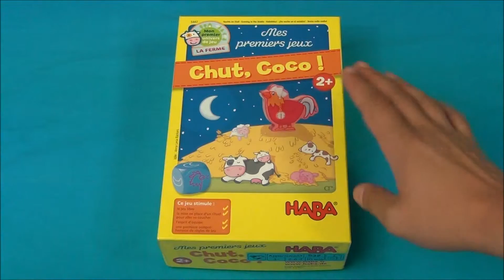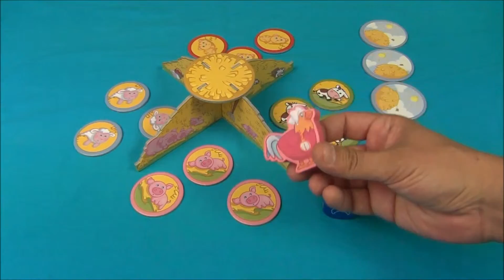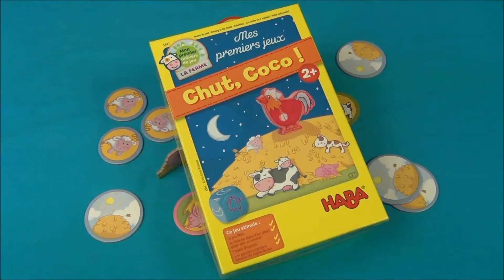La vidéorègle du jeu de société "Chut, Coco" par Yahndrev (#361)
00:00 Intro
00:13 Présentation
00:30 Matériel et Mise en Place
01:40 But du Jeu
02:26 Premier Joueur
02:39 Déroulement
03:42 Face "Cocorico!"
05:12 Face "Tas de Foin"
05:40 Suite d'Exemple de Partie
07:22 Fin de Partie
07:42 Variante Compétitive
09:08 Conclusion

Voici la règle du jeu de société «Chut, Coco!» expliquée en vidéo. « Chut, Coco! » est un jeu coopératif pour les tout-petits dans lequel les joueurs doivent endormir tous les bébés animaux de la ferme à l'aide du coq Coco.
la timeline de cette vidéo, les éventuels erratas sur celle-ci et des centaines d'autres vidéos explicatives de jeux modernes pour tous les âges. Chaque semaine, de nouvelles vidéorègles exclusives y paraissent en version HD. Les jeux y sont présentés avec fiche descriptive, une recherche simplifiée et une timeline des vidéorègles.
Ludiquement vôtre !
Yahndrev